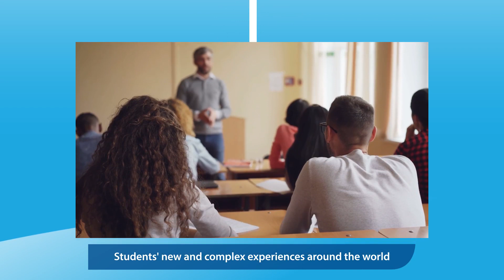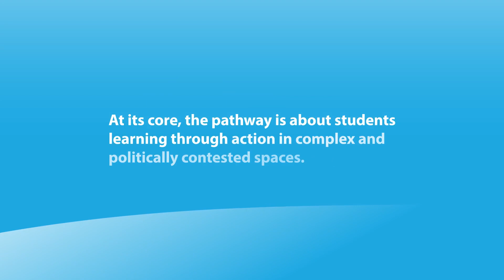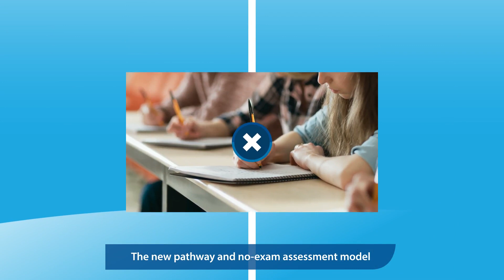Introducing our Systems Transformation Pathway: Leadership for Just Futures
United World College Atlantic is the founding college of the UWC global mission to make education a force to unite people, nations and cultures for peace and a sustainable future.  Its home is the beautiful 12th Century St Donat’s Castle in South Wales, where students from over 90 countries come for two years to live and work together in a dynamic learning landscape.